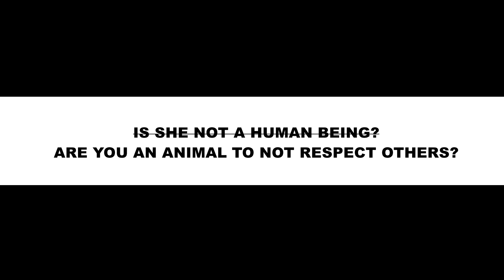Are Girls Destroying our Indian Culture? || Every Man Needs To Hear This || RG Kar Rape Case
Description:
In today’s video, we delve into the pressing issue of online harassment, victim-blaming, and the problematic narrative that often accuses girls of “destroying Indian culture.” We'll be unpacking the cultural and historical context of Indian clothing to reveal how these misconceptions have little basis in the rich history of India’s diverse and evolving cultural practices. Moreover, we address a tragic and recent case—the RG Kar Rape Case—which highlights the urgent need for a shift in societal attitudes, as well as stronger protective measures for women.

Historical Context of Indian Clothing and Culture
Indian clothing has a deeply rooted history, shaped by regional diversity, religious influences, and intercultural exchanges over centuries. In ancient India, during the Harappan Civilization (circa 2500 BCE), both men and women wore simple, draped garments, commonly made from cotton. As society progressed through the Mauryan (321-185 BCE) and Gupta empires (320-550 CE), clothing evolved to include more intricate draping styles, elaborate jewelry, and the use of silk. Garments were worn in ways that suited the climate, and there was a strong emphasis on comfort and function.

With the advent of Islamic influence during the Delhi Sultanate and the Mughal era, Indian attire saw the introduction of new styles like the angarkha and churidar. Mughals contributed to the richness of Indian textiles with embroidery techniques like zari and zardozi. Fast forward to the British Colonial Period, and Indian society began to incorporate Western styles. Men started wearing trousers, shirts, and suits, while women experimented with Victorian-inspired blouses paired with sarees.

Through these periods, we see that Indian clothing is not a static concept; it is a vibrant amalgamation of diverse cultures and influences, constantly adapting and evolving. The idea that women’s clothing today somehow diverges from “traditional Indian culture” ignores the history of adaptation and integration that has defined Indian attire for millennia.

Tackling the Narrative: Are Girls Destroying Indian Culture?
With social media’s rise, a concerning trend has emerged where women, particularly young girls, face judgmental comments and cyberbullying around their clothing choices. Statements like “You are destroying our culture” are common under pictures of women wearing modern attire, but what does this really mean? This video addresses and busts these myths, revealing the often-misogynistic undertones of these comments. We explore how targeting women’s clothing as the “problem” fails to acknowledge India’s history of evolving fashion and cultural diversity.

Spotlight on the RG Kar Rape Case
In August 2024, a heartbreaking incident at RG Kar Medical College in Kolkata shocked the nation. A young trainee doctor was found dead, having suffered extensive injuries. The case, which has since been taken up by the Central Bureau of Investigation (CBI), has brought to light significant security issues for women, especially those working night shifts. This tragic case has fueled discussions about women’s safety, highlighting the need for protective measures in workplaces, particularly in medical settings.

The RG Kar Rape Case underscores the larger issue: blaming victims or women’s behavior, rather than addressing systemic failures in safety and protection. This tragic event reminds us that change is necessary—not in women’s clothing, but in societal attitudes and institutional safeguards.

Keywords to Take Away
This video discusses:
- The evolution of Indian clothing from the Harappan era to modern-day India.
- Misconceptions around “traditional culture” and how they are used to judge women today.
- Online harassment and the damaging narrative around women “destroying culture.”
- The RG Kar Rape Case and its implications on women’s safety in India.

By understanding history, debunking myths, and shedding light on serious issues like the RG Kar case, this video aims to foster a more respectful and informed perspective. Every man needs to listen to this to understand the harm of these narratives and the importance of supporting women in both cultural and societal contexts.

References
1. World Population Review – Rape Statistics by Country
2. India Today – RG Kar Rape Case Updates
3. Mint – Kolkata Doctor Rape Case

USEFUL LINKS